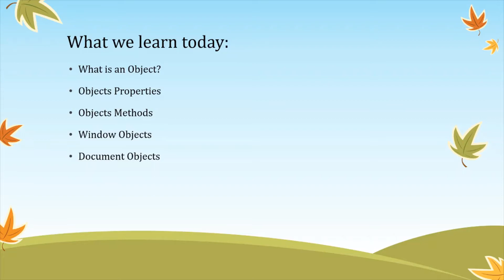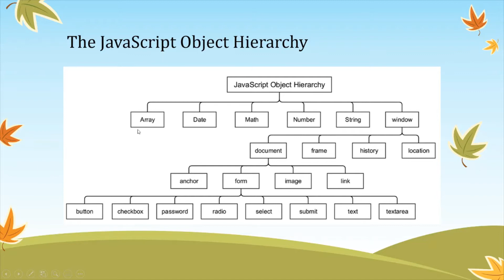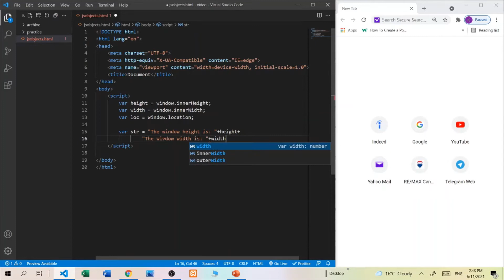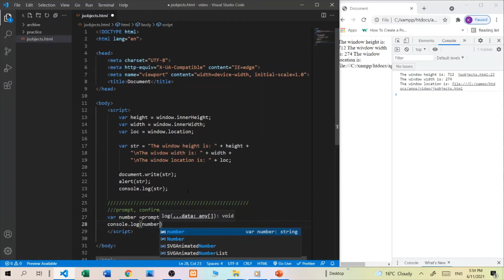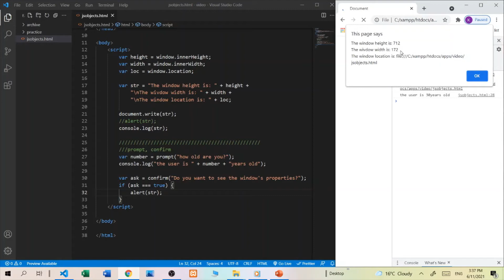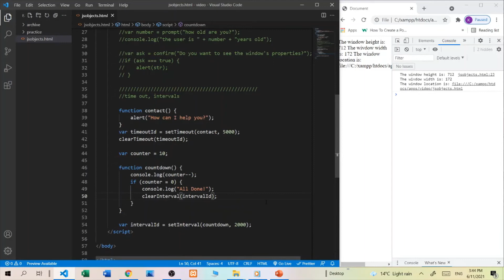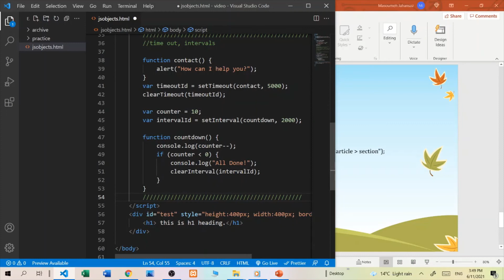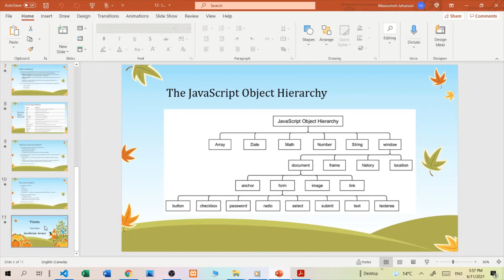12- JavaScript, Objects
این یک دوره برنامه آموزش برنامه نویسی و توسعه وب است که هر چه را که برای ورود به دنیای برنامه نویسی وب نیاز دارید در اختیار شما قرار میدهد. This is a Web Development course, which you can learn whatever you need to step into the web development world.